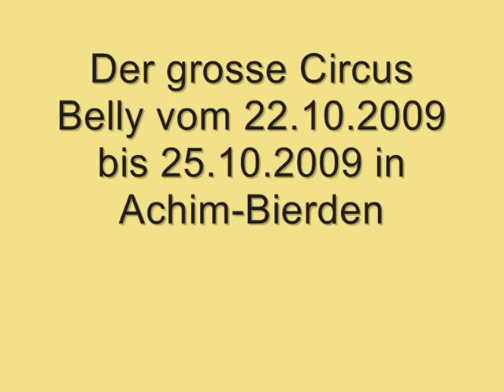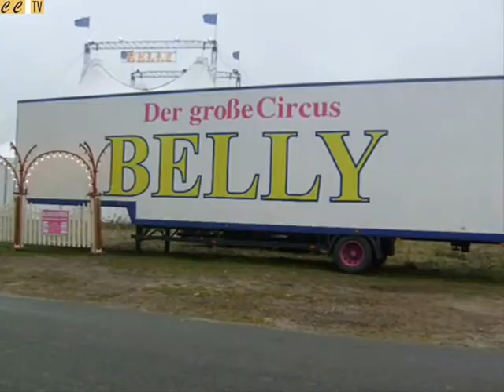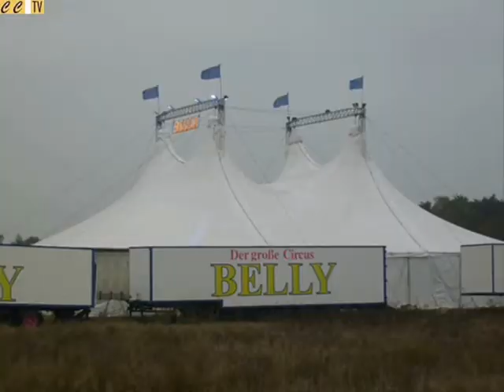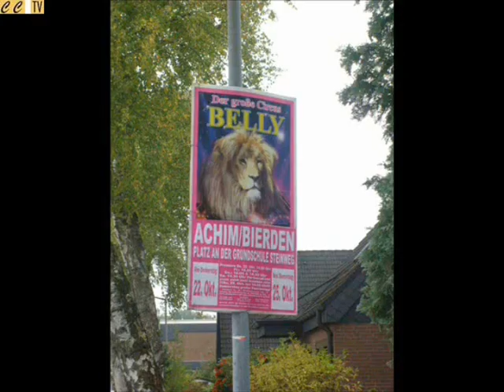Der grosse Circus Belly vom 22.10.2009 bis 25.10.2009 in Achim-Bierden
Der grosse Circus Belly gastierte vom 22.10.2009 bis 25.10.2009 in Achim-Bierden.